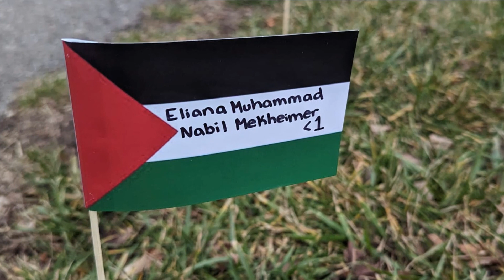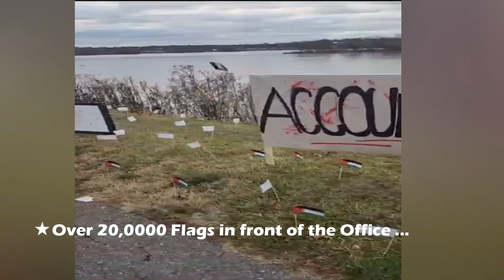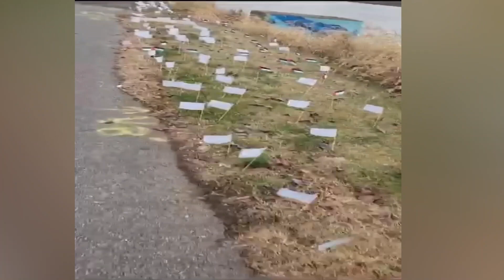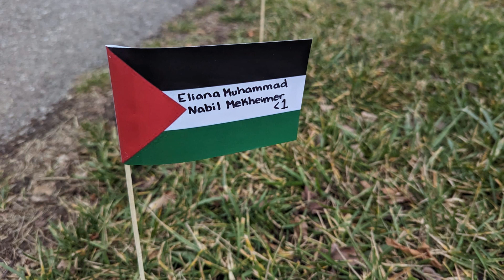This Had an Impact - December 30 2023 @ Harrisburg | PA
Central PA Community members gathered in front of the PA Governor's Mansion and planted over 23,000 Palestinian Flags.
Thank you to everyone who contributed from near or far to the making and success of this event.